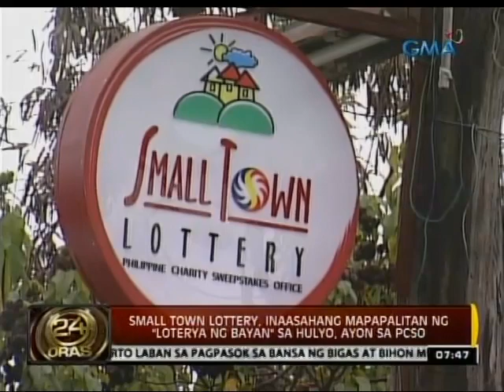Small Town Lottery, inaasahang mapapalitan ng loterya ng bayan sa Hulyo, ayon sa PCSO